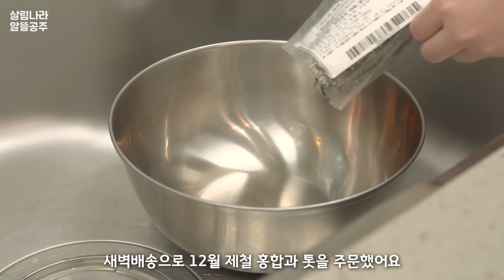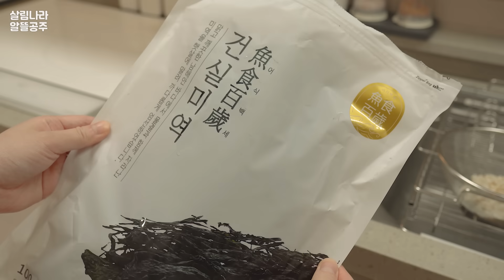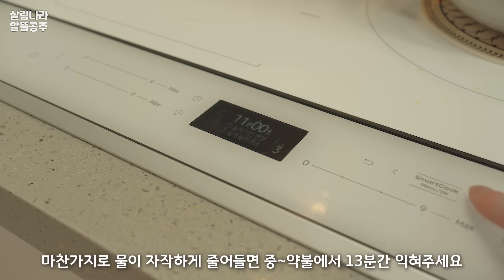ENG | 4만원으로 알뜰하게! 솥밥으로 채우는 건강한 집밥 레시피, 구독자 요청🔥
오늘은 일주일 집밥 레시피를 영상으로 준비했습니다.
반찬이 없어도 맛있게 먹을 수 있는 메뉴 위주로 구성했는데
이 영상이 살림에 도움이 되었으면 좋겠습니다.
그럼 오늘 영상도 재밌게 시청해 주세요(◍•ᴗ•◍)

-솥밥냄비 (12월 10일까지만 공구 진행합니다)
-5구 나눔접시 (이번 달 말일에 재입고 예정입니다)
-바퀜 진공용기 : 12월 31일 공구open

🍳요리목록
새우카레솥밥+순두부계란국
톳홍합솥밥+들깨홍합미역국
고등어솥밥+김치콩나물국(황태)
부추전
단호박곤드레솥밥+소고기뭇국

무 1,190원 → 로켓프레쉬
브로콜리 1,580원 → 로켓프레쉬
단호박 4,490원 → 로켓프레쉬
표고버섯100g 1,580원 → 로켓프레쉬
순두부400g 1,680원 → 로켓프레쉬
콩나물400g 1,780원 → 로켓프레쉬
부추300g 1,540원 → 로켓프레쉬
홍합1kg 3,900원 → 로켓프레쉬
톳200g 2,100원 → 로켓프레쉬
건미역100g 3,500원 → 로켓프레쉬
➡️그외 식재료는 냉장고 속 재료를 활용했습니다.
➡️쿠팡 파트너스 활동의 일환으로, 일정액의 수수료를 제공 받습니다.